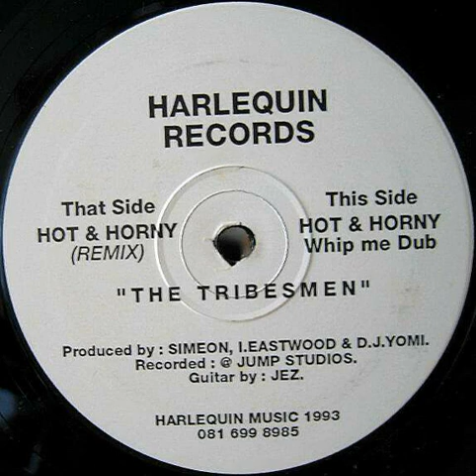The Tribesmen - Hot & Horny (Remix)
1993 Harlequin Records